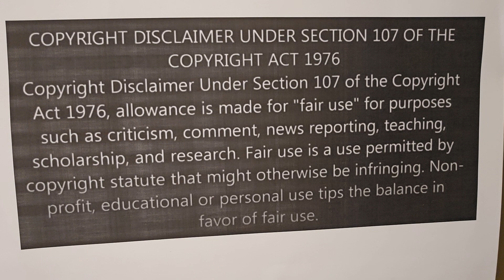MELODY SHARI GIVES TOUR OF BEAUITFUL HOME AND PACKING MERCHANDISE READY TO SHIP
Pinkie the Housewife - Melody giving a behind of scene of how Merchandise is package and ready for shipping. Like Melody said " it's great to have the space to do this," because getting a warehouse is not what she is trying to do at this time." Melody have all the space in her our home.

Everything is Allegedly and my opinion and my opinion only.
This is for Educational and Entertainment Purposes only.